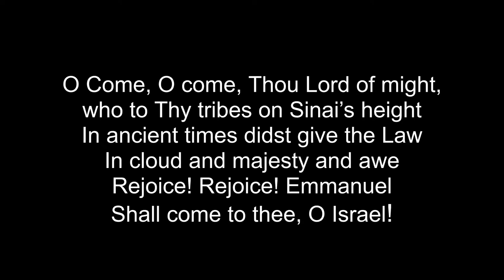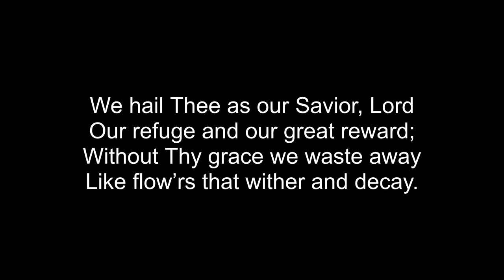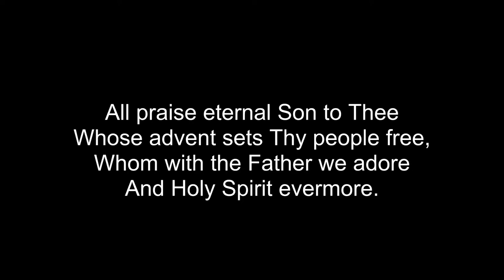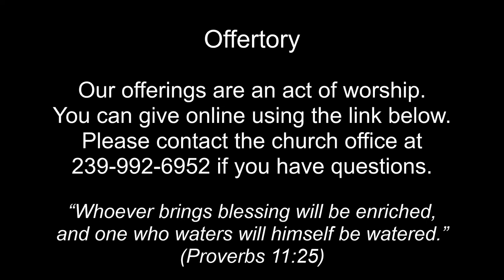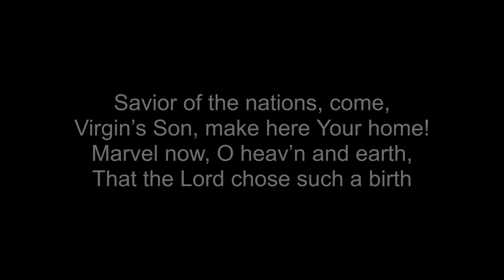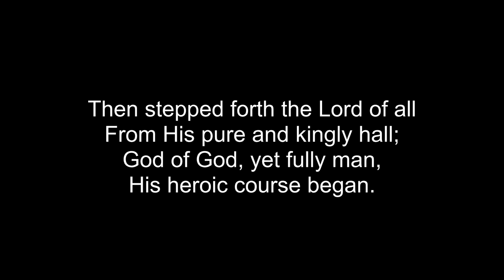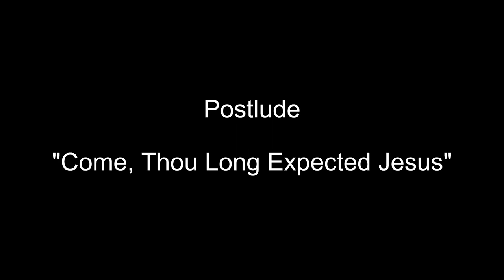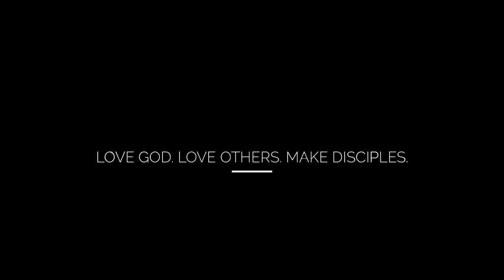December 6, 2020 Worship